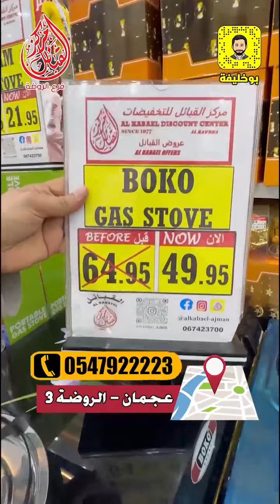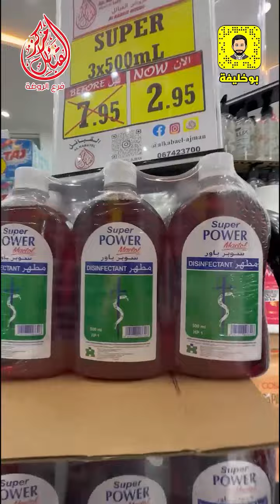مركز القبائل للتخفيضات - فرع الروضة أقوى الخصومات مع أخوكم بوخليفة من اليوم ولغاية 5-3-2023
مركز القبائل للتخفيضات - فرع الروضة
أقوى الخصومات مع أخوكم بوخليفة من اليوم ولغاية 5-3-2023
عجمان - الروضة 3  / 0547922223